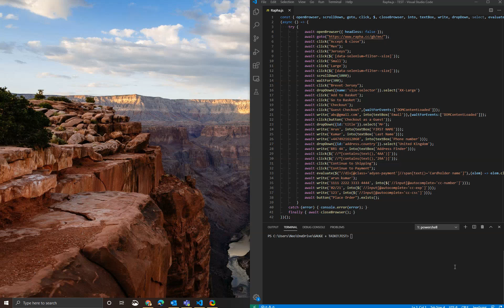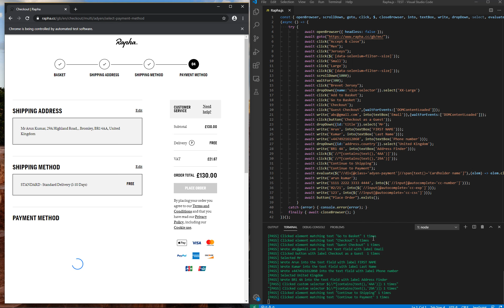Taiko Demo - Rapha.cc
This is a demo of my automation code using Taiko. In this demo I have used the Rapha website to purchase a Jersey, add it to my basket and then do a checkout as a guest.